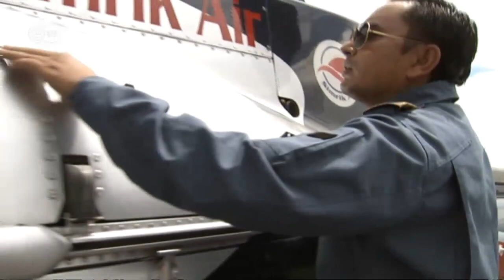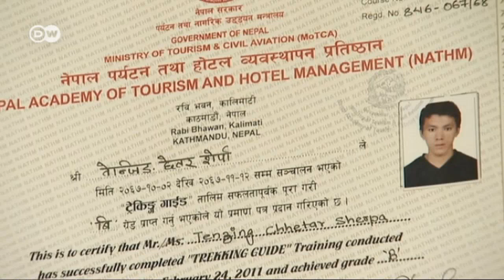Nepal - die Rettungswacht vom Himalaya | Global 3000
2014 war ein trauriges Rekordjahr - noch nie in der Geschichte des Bergsteigens sind so viele Bergsteiger im Himalaya-Massiv zu Tode gekommen. Der umstrittene Run auf die Gipfel hatte seinen traurigen Höhepunkt am höchsten und berühmtesten Berg, dem Mount Everest, als dieses Jahr 16 Sherpas starben, weil sie den Weg für die zahlende Kundschaft präparieren wollten.